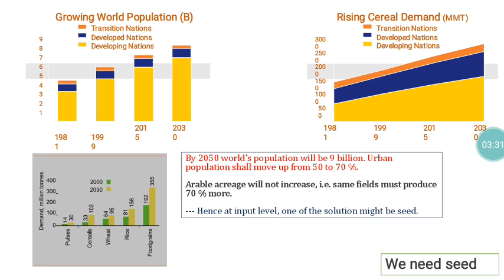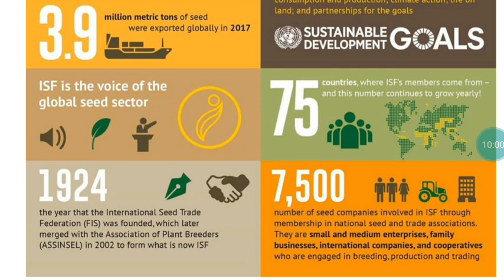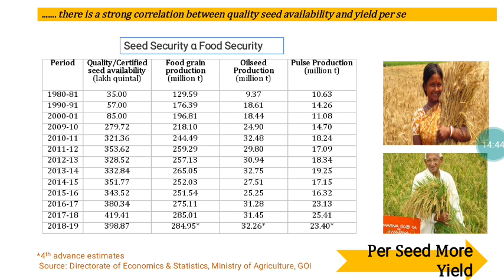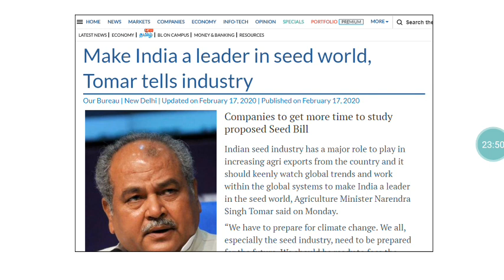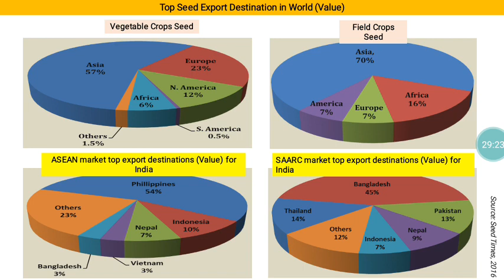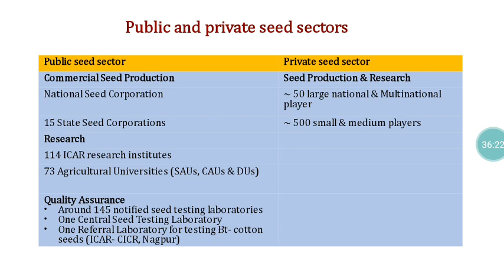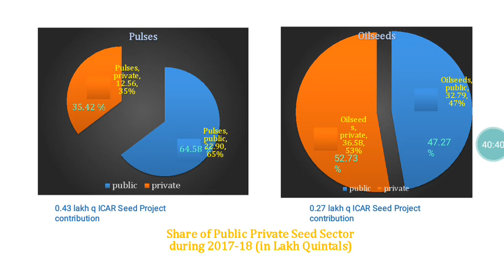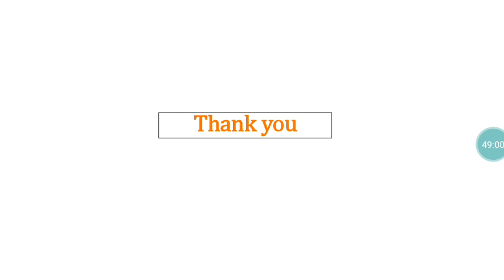Indian seed sector - current status - Dr.T.Eevera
Seed